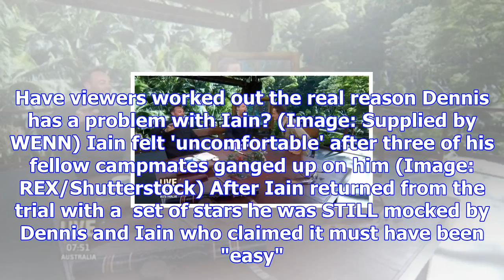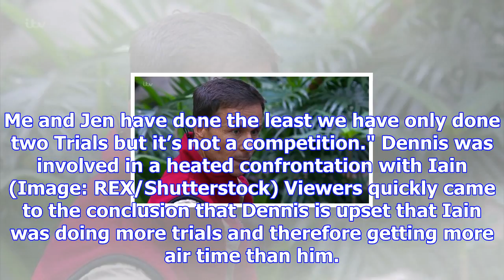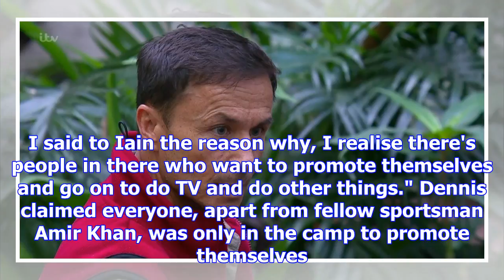I'm a celeb fans think they've worked out what dennis' real problem with iain is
I'm A Celebrity fans think they've finally worked out what Dennis Wise's real problem with Iain Lee ...